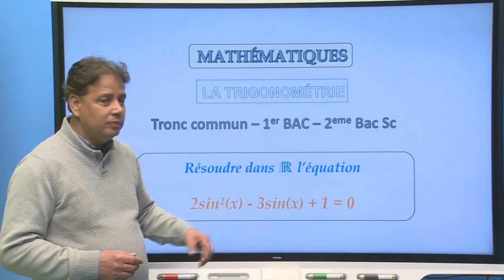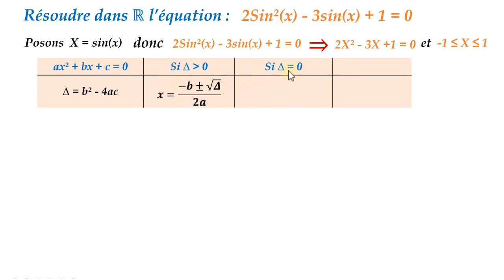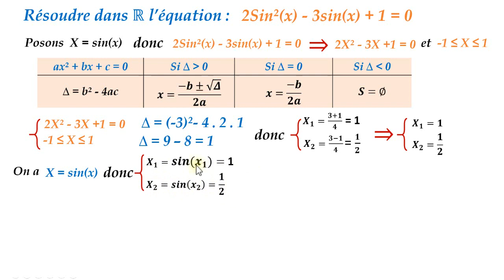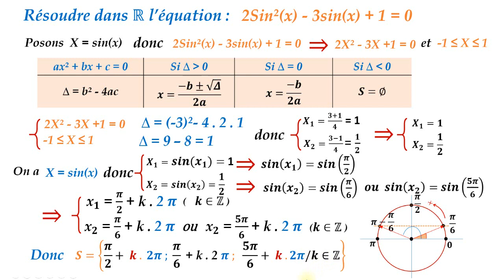Équation trigonométrique du second degré